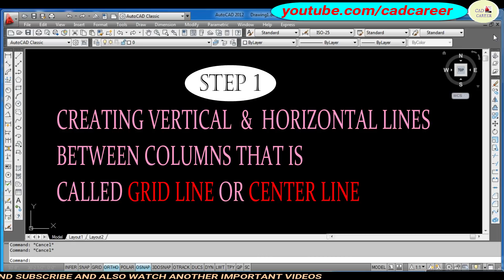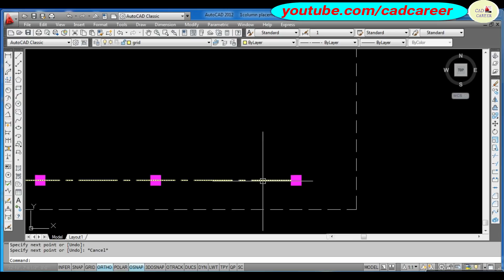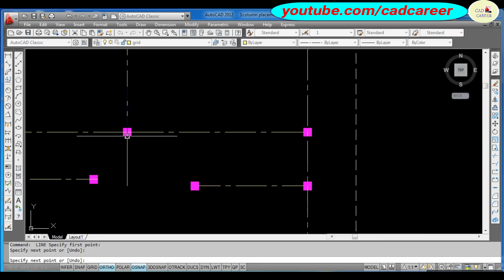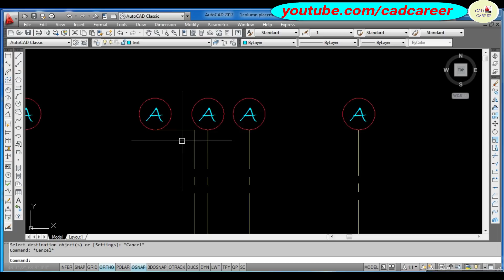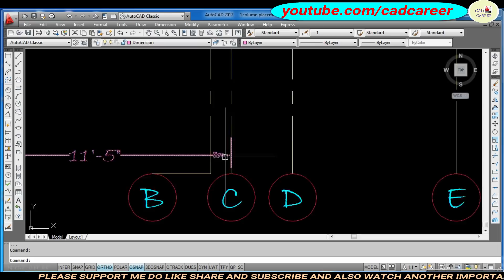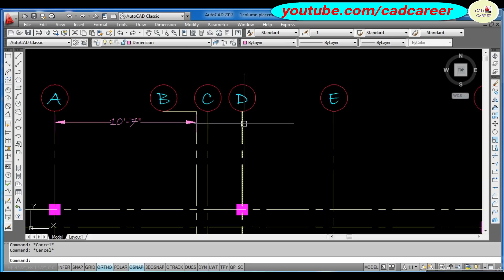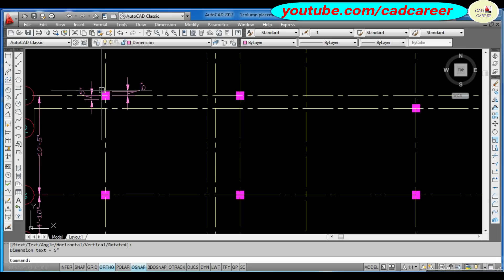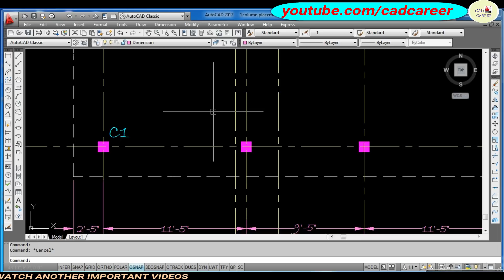Column Layout Plan in AutoCAD | 10"x10" Column layout Center Line Plan | Column Placement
Friends, in this video, we will learn to create a layout plan of 10x10 column size and also know what is called layout plan and why it is important to create a Column Layout.
दोस्तों इस video में हम लोग 10"x 10" column size का Layout plan बनाना सीखेंगे साथ ही ये भी जानेंगे कि Layout plan किसको कहते हैं और Column Layout बनाना क्यों जरूरी है